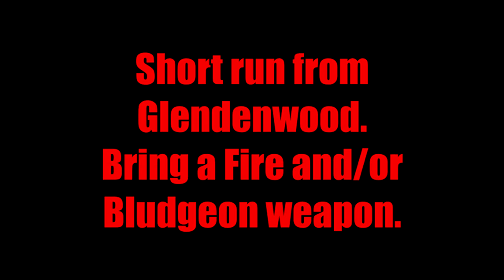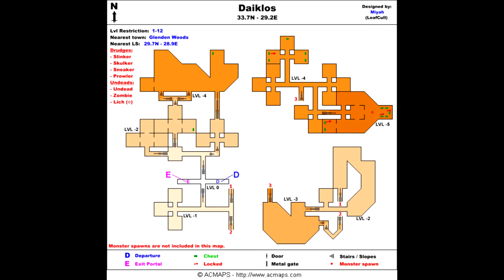Dungeon Diving 05: Daiklos Dungeon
A decent sized dungeon near Glendenwood that houses undead, drudge lurkers and silver rats. Oh my!
Runed chest at the bottom.